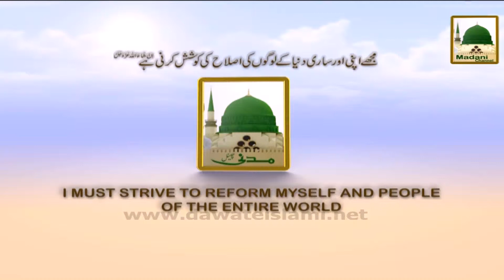Promo - Madani Mukalima (Talk Show) - Journey to South Africa of Maulana Ilyas Qadri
This promo video contains very amazing & useful information about the visit of Hazrat Maulana Muhammad Ilyas Attar Qadri to South Africa for propagation and preaching of the Holy Quran and Sunnah & other related activities in South Africa.